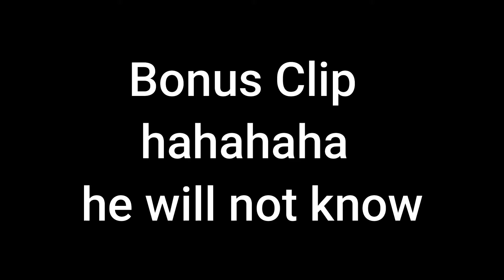My man really be trying to sabotage (Fall Guys)